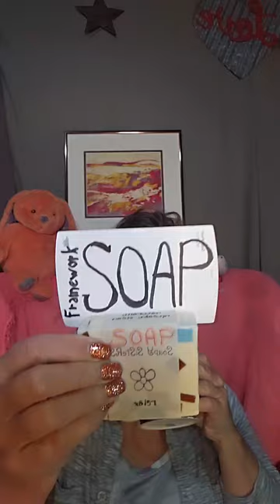Get Your Goals Annual Challenge Day 248. Be More Confident...Pick An Area To SOAP! Do One Thing...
Get Your Goals Annual Challenge Day 248. Be More Confident...Pick An Area To SOAP! Do One Thing Every Day To Get What You Want! Join in every day in 2023 for a quick challenge that is all about you achieving your goals and creating the life you want! Ask your questions, share your wisdom!